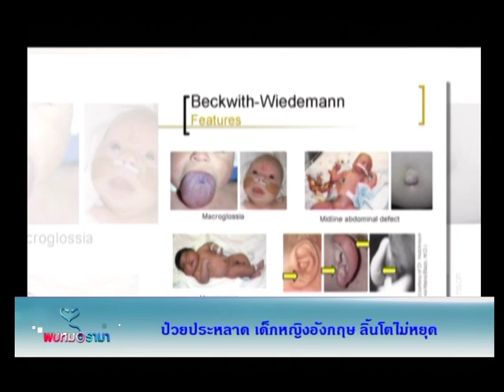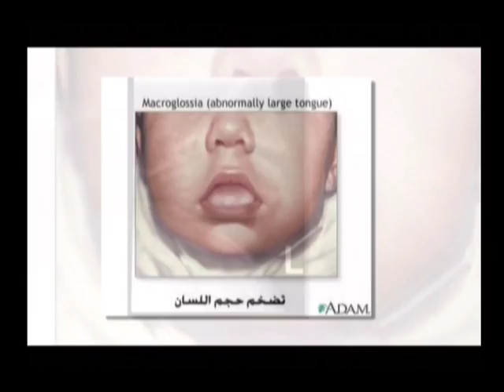รายการพบหมอรามา | Rama Update | ซึ้ง! พ่อถ่ายภาพ pre-wedding กับลูกสาวหลังแม่ตาย 26 พ.ค. 57 (2/5)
รายการพบหมอรามา ช่วง Rama Update ซึ้ง! พ่อถ่ายภาพ pre-wedding กับลูกสาวหลังแม่ตาย ช่วง Rama Care กับ Home Care พูดคุยกันเรื่องโรคเรื้อรัง ช่วง Healthy Tip ออกกำลังกายช่วยกำจัดสิว โดย ผศ.นพ.เฉลิมพงษ์ ฉัตรดอกไม้ไพร ภาควิชาศัลยศาสตร์ คณะแพทยศาสตร์ โรงพยาบาลรามาธิบดี